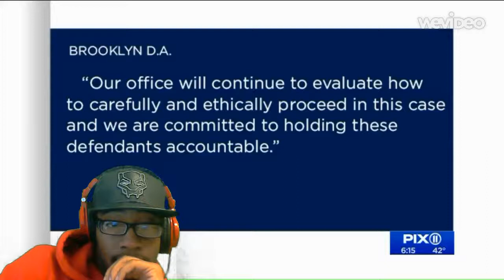Ex NYPD cops dodge jail time for sex with suspect inside police van